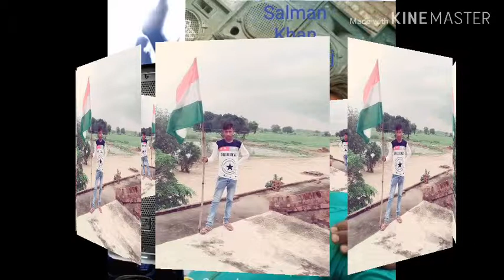Desh Hai Pukarta pukarti Maa Bharti rashtriya geet DJ Salman durauli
Salman Khan durauli Dj